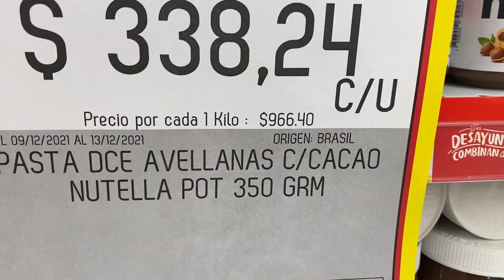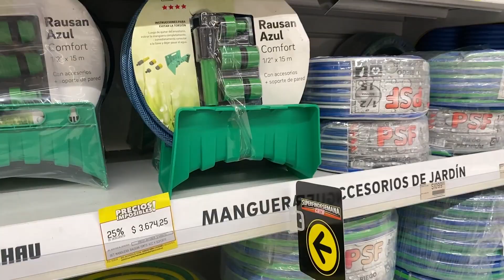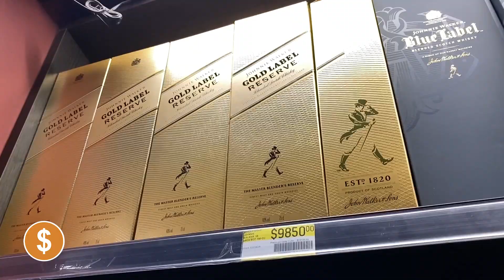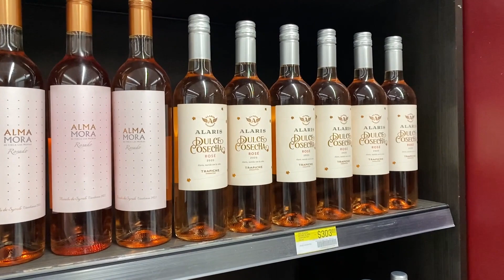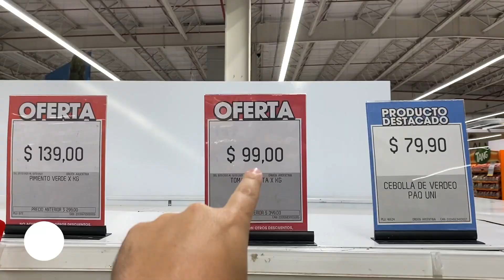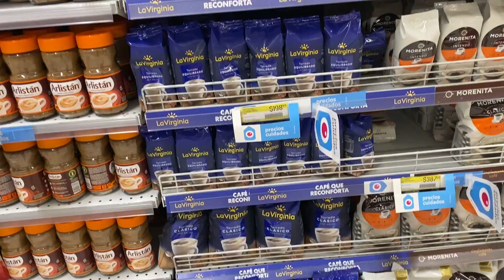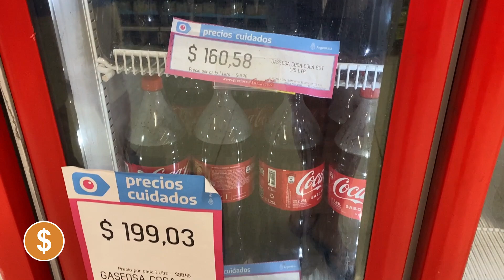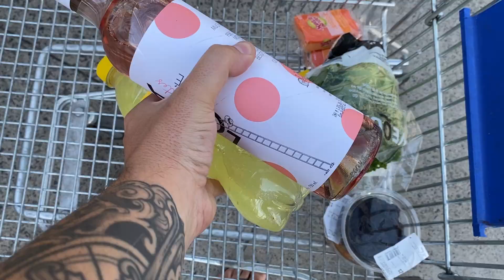Visitamos um supermercado na Argentina: preços em 2022 | Vinho, cerveja e carne: tá barato mesmo?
Apoie nossa jornada: seja membro do canal e ganhe benefícios exclusivos!